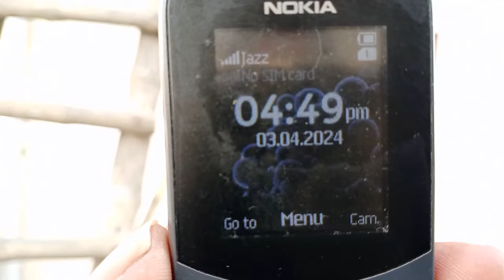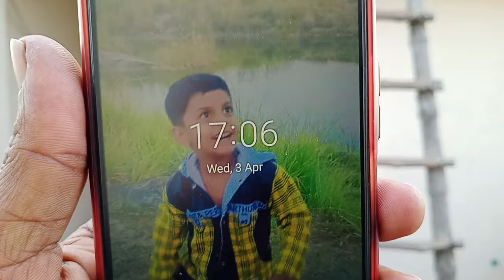2 کبوتر رات رہ گئے آ خری کبوتر 6,30 پر بیٹھا